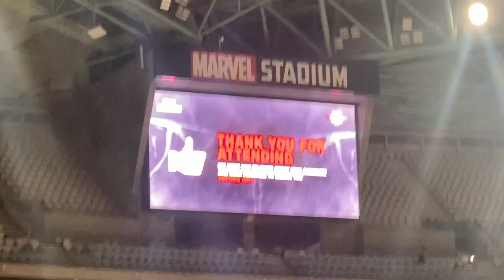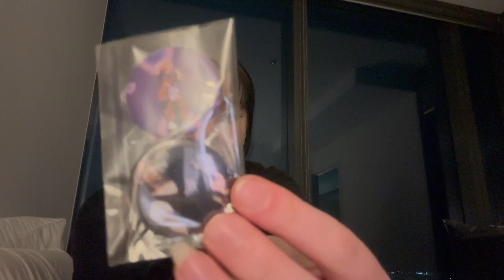(VLOG) Stray Kids DominATE | Melbourne 2024 | Fan Cam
My second ever YouTube Vlog!! Come with me to see Stray Kids at their DominATE World Tour in Melbourne 19/10/24!
I hope you enjoy the vlog and fan cam footage ♡

𝓢𝓽𝓻𝓪𝔂 𝓚𝓲𝓭𝓼 𝓮𝓿𝓮𝓻𝔂𝔀𝓱𝓮𝓻𝓮 𝓪𝓵𝓵 𝓪𝓻𝓸𝓾𝓷𝓭 𝓽𝓱𝓮 𝔀𝓸𝓻𝓵𝓭

Socials ♡